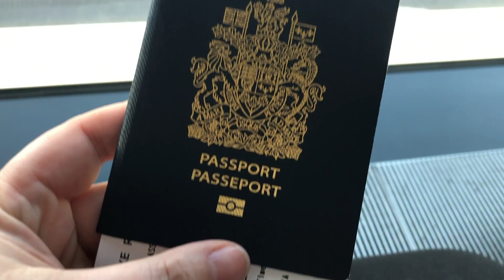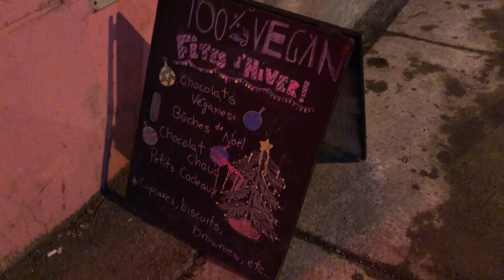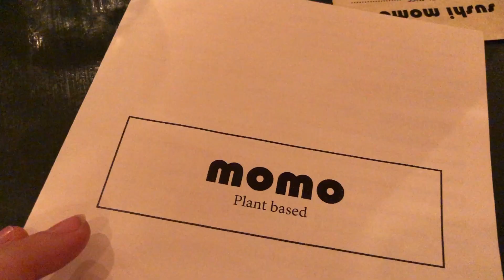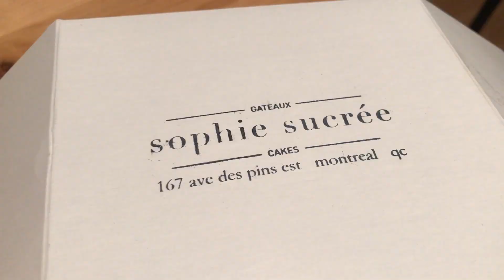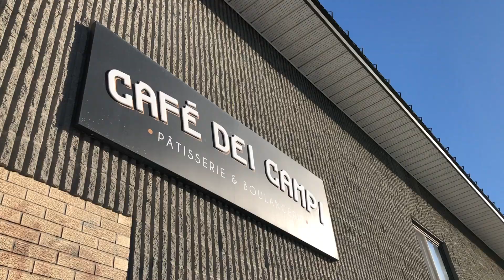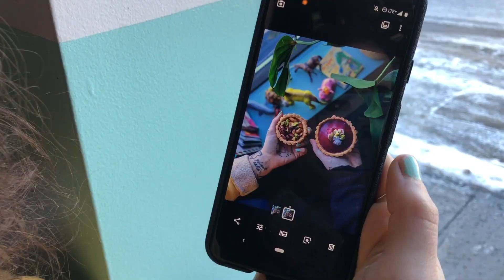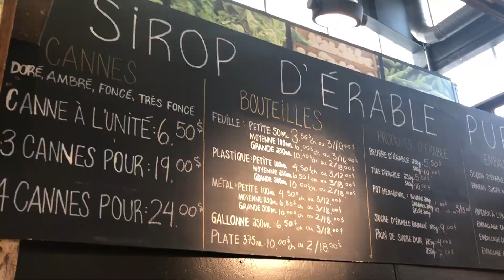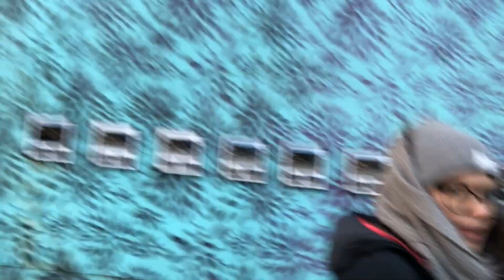VEGAN FOODIE ADVENTURES IN MONTREAL (with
hello and welcome back to another zesty vlog!

i'm reunited with my amazing friend odile, but now in her hometown of MONTREAL! i spent a few days in quebec with her before heading home to ontario for christmas, and we managed to fill those few days with as much amazing vegan food adventures as possible, so get ready for a little bit of everything!

in part one, we start our friendventures with a lazy homemade waffle brunch, followed by exploring the beautiful home decor store, v de v picking up some pastries at vegan patisserie, sophie sucree and having the BEST SUSHI OF MY LIFE at sushi momo with our mutual friend, christine. we even managed a mini mukbang right in the restaurant because the food was just too good!

the next day odile and i headed to the french-italian bakery, cafe dei campi to try ALL THE TREATS! ok, so we didn't try them all, but it was so hard to choose when everything looked so incredible! next we poked through some shops on st. hubert street- we even stumbled upon one with a ton of harry potter merch- stopped by la maison de mademoiselle dumpling for some veggie dumplings beaubien bagel for a vegan bagel and found ourselves in fruit and vegetable bliss at marche jean-talon i've never seen so many exotic fruits and vegetables i've never tried in one place before! we dropped by gusta to check out the vegan sausages before heading back to odile's place to make ZESTY BOWLS (aka tofu bowls). and viewer beware- you're probably going to fall in love with odile's sweet kitty, valentine, who i couldn't resist including as often as possible!

and somehow we managed to fit all of those adventures into just TWO DAYS! hope you enjoy this vlog, and come back soon for part two, where we find even more amazing vegan food in montreal to eat!

rebecca xxx

find me on all the things:

twitter & facebook: @thezestylime